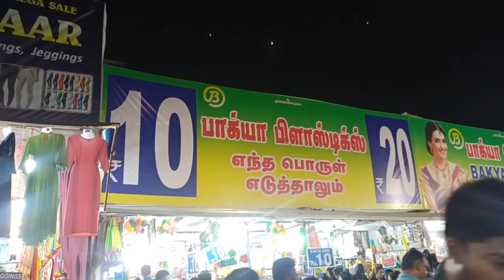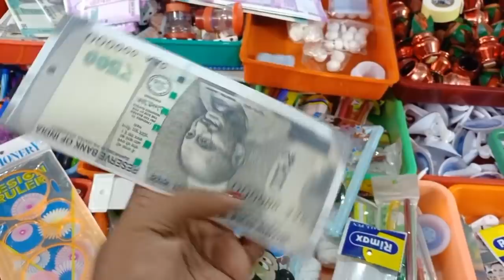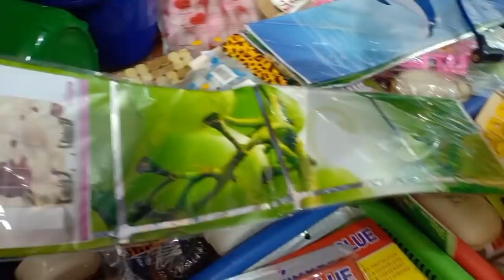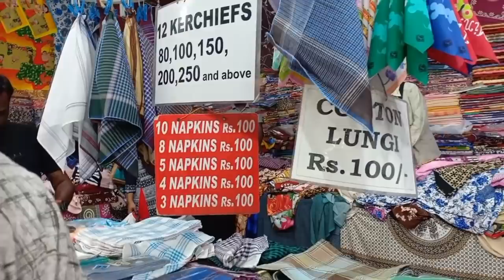Rs.10 Kitchwn Organisers Glasswares ceramic at cheap price | Stainless steel Vessels at Low price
Chennai theevithidal

Love,
Lakshmi!

Lachus Lifestyle

Hello App I'd :
Lachus Lifestyle